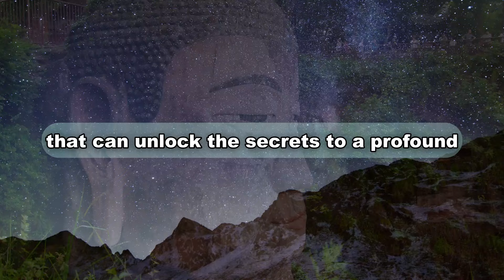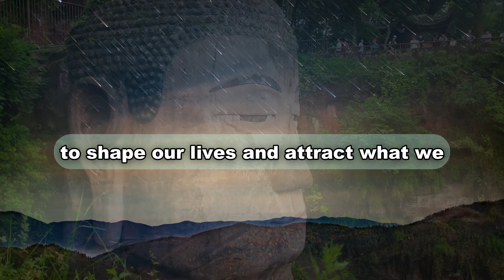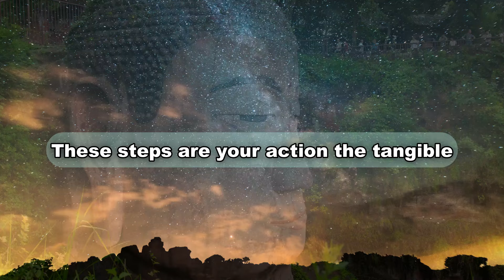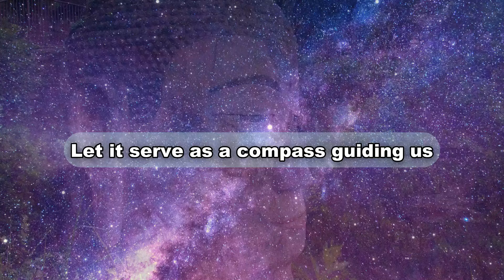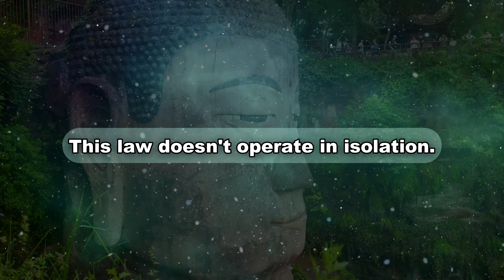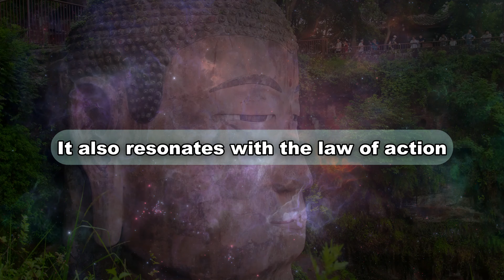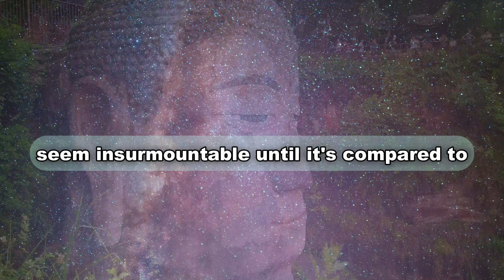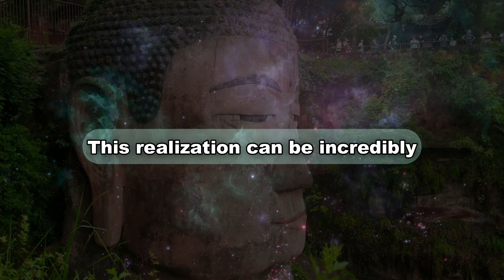12 UNIVERSAL LAWS To STOP Being A SLAVE To Life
Are You A SLAVE To Life  | 12 UNIVERSAL LAWS

Do you ever contemplate whether there's a deeper layer to life, hidden from plain sight, ready to be unearthed? Imagine discovering that there exist twelve universal laws shaping our experiences, capable of unleashing profound changes. Today, we embark on a journey to uncover these influential laws, offering not just insights but also the potential for transformation.